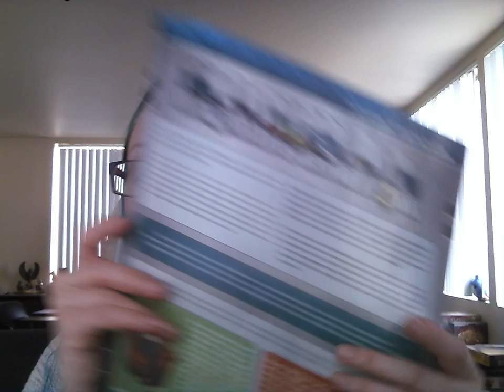Board Games and Cold Medicine Kanban Vlog with Maggibot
Today i ramble on about my love for Kanban... sorry if crazy, blame the dayquil!